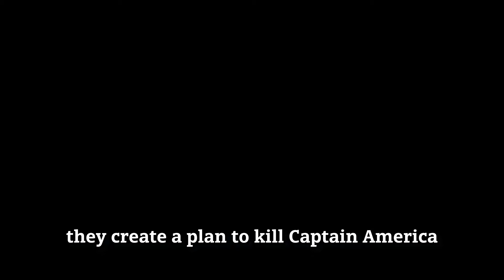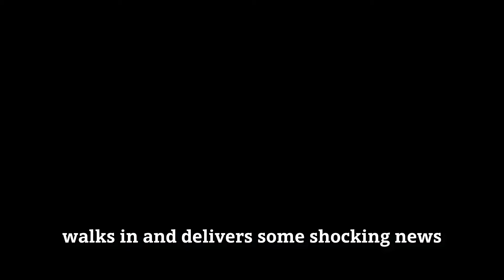The Death of Captain America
Comic book: Captain America (2005) #25
Written by: Ed Brubaker
Artists: Steve Epting, Michael Lark, Mike Perkins, Butch Guice, Luke Ross
and others..